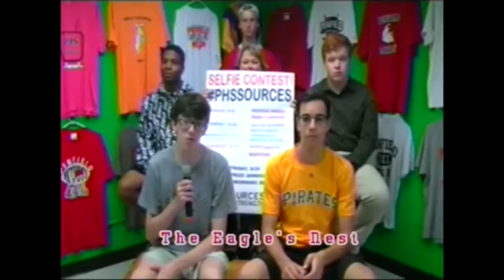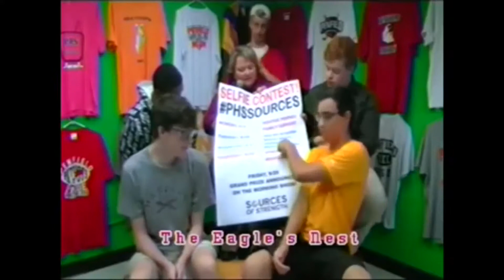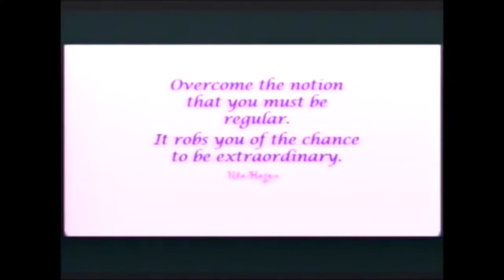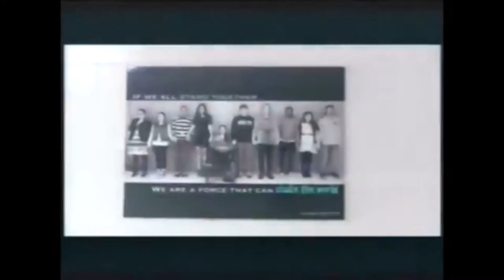Week of 09/25/2017 Penfield High School Morning Show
Video posted by Town of Penfield Television (penfieldtv.org)
Video by Penfield High School. Submitted to the Town of Penfield for Broadcast. Not all days were submitted completed